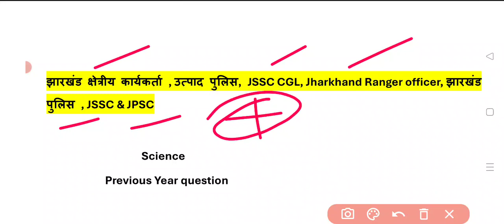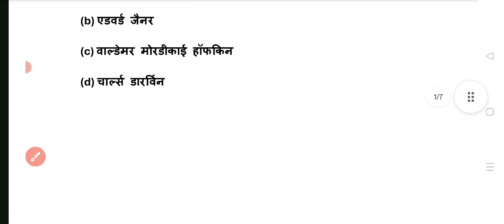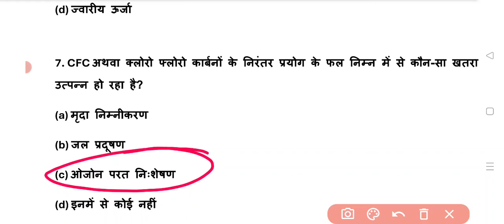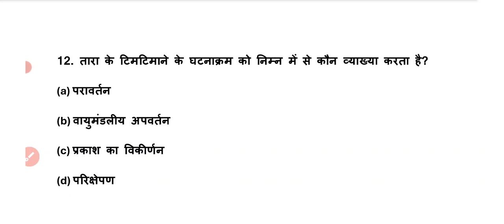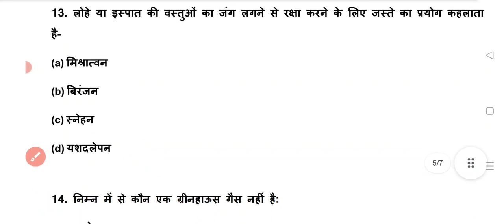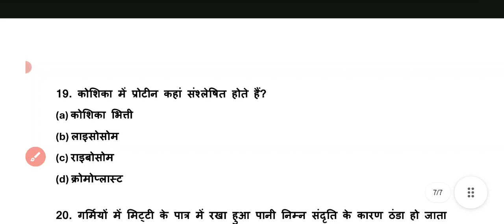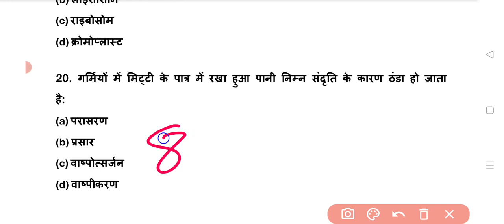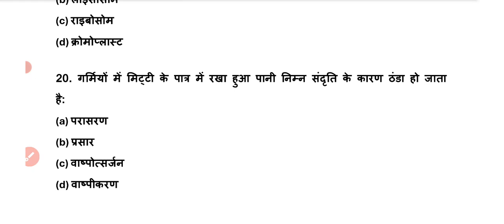Jharkhand Field Worker | Science | Previous Year Questions | Most Important Question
झारखंड फील्ड वर्कर
Utpad police
JSSC CGL
Jharkhand ranger officer
JSSC
JPSC
Johar Exam